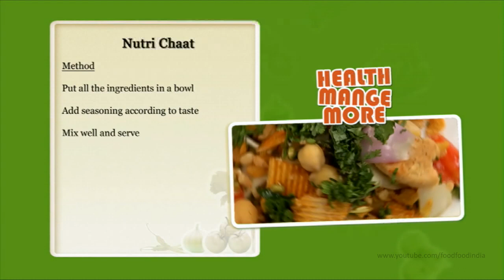Nuturi Chat | Food Food India - Fat To Fit | Healthy Recipes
Nuturi Chat - 30 days to become fat-to-fit Healthy Recipes